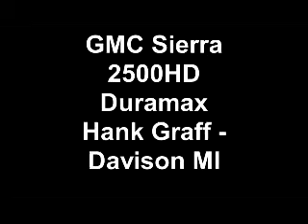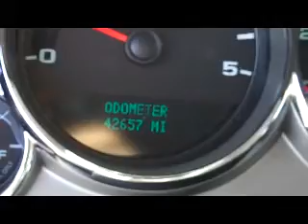Graff Chevrolet: Davison Otisville...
Graff Chevrolet in Davison, offering Great Graff deals on new and used vehicles near Otisville. Aweseome deals on used trucks such as this 2008 GMC Sierra 2500HD with the Duramax diesel engine. Serving Genesee County, we strive to earn your business and supply the community with great deals on new and used trucks, cars, vans, and SUV's. Come out to our newly redesigned chevy dealer showroom to get Your Best Chevy Quote on a new car at Hank Graff Chevrolet Davison, near Otisville
    Hank Graff Chevrolet Davison
    Address:
    800 N. State St.